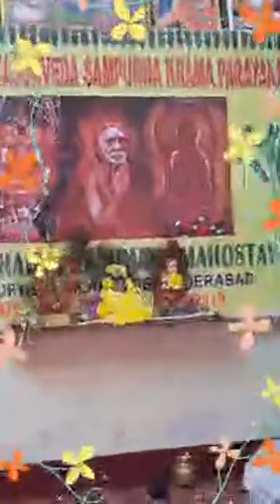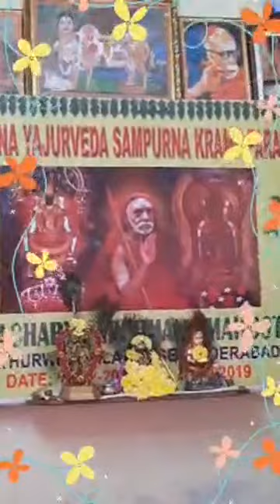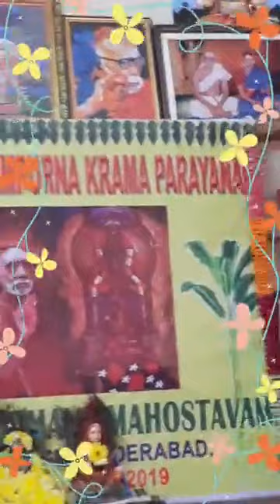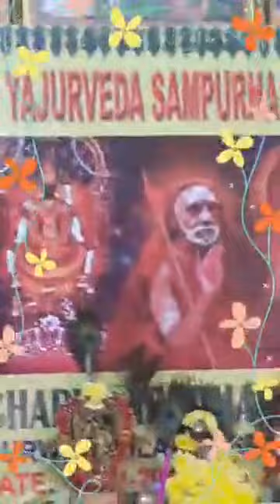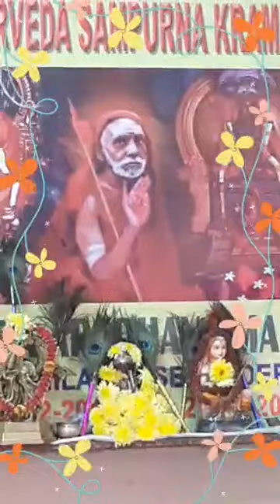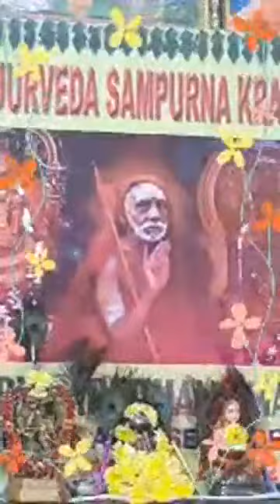Rudra Kramam - 21.12.2019